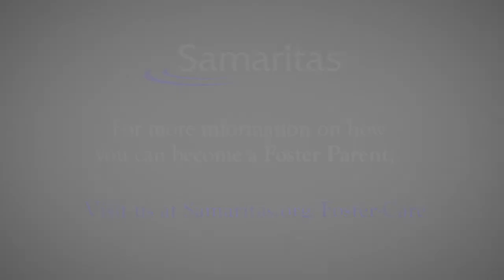Same-sex couple's experience of fostering and adopting children in Michigan Part 3 | Panax Center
Jeffery Rundhaug and Brian Dempkey talk about the importance of foster care and adoption and share their experiences of what it was like to navigate Michigan's foster care system as a same-sex couple.